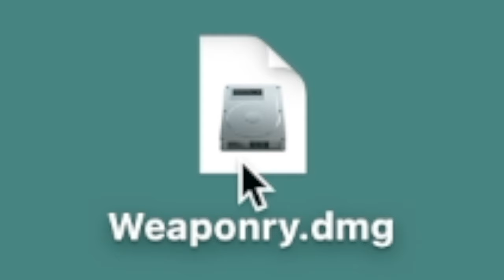Weaponry.dmg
a shitty meme edit montage with the overused sfx that the internet can imagine because weaponry is an awesome game.

quick (un)secret: tbh, roblox content got boring to me so yeah...